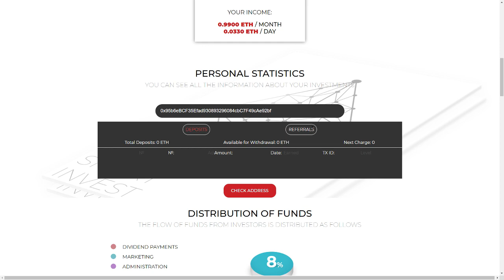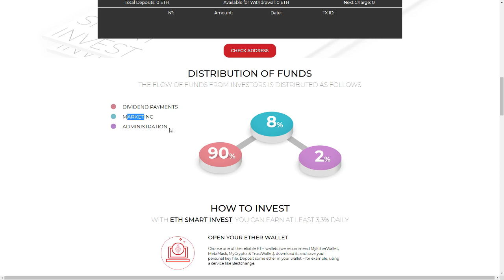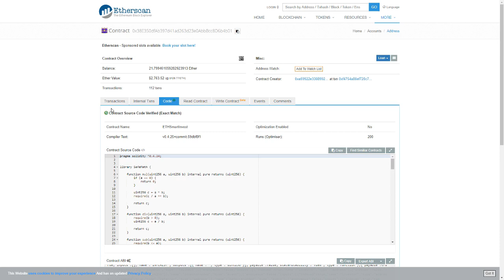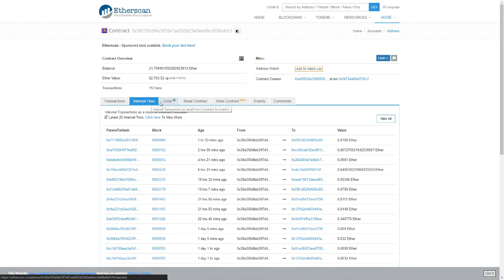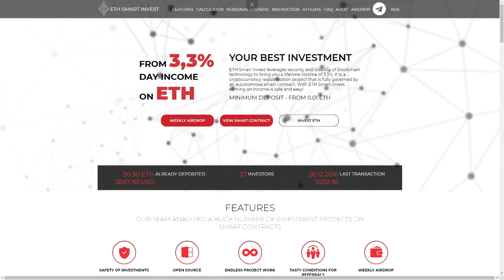ETH Smart Invest İnceleme - ethsmartinvest.io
💎Site'nin Adresi 💎

▶️ETH Smart Invest öder, günde% 3,3 kazanır

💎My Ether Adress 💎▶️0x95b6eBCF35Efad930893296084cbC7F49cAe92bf